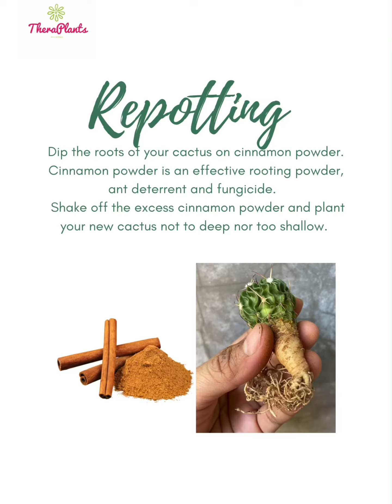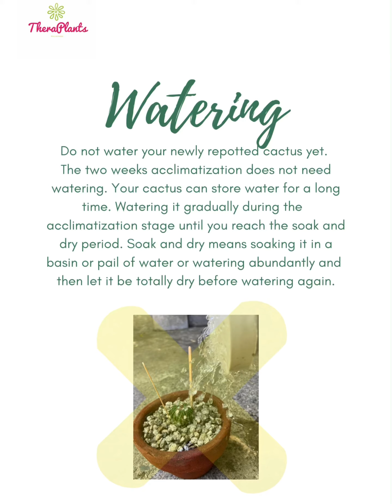How to repot your new Cactus fresh from the box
How to Repot Your New Cactus or Succulent Fresh from the Box

I hope you find this video helpful and interesting!

Thank you and happy gardening!